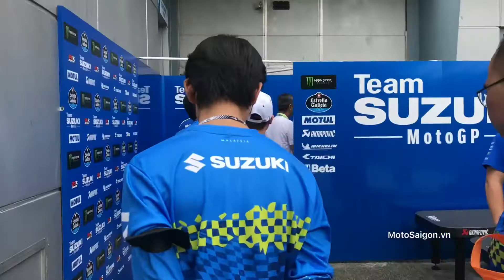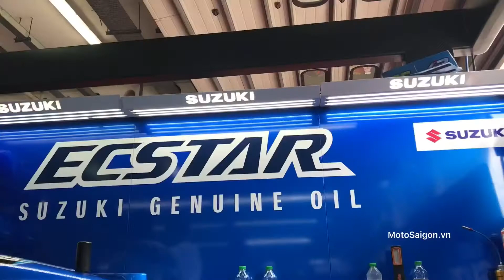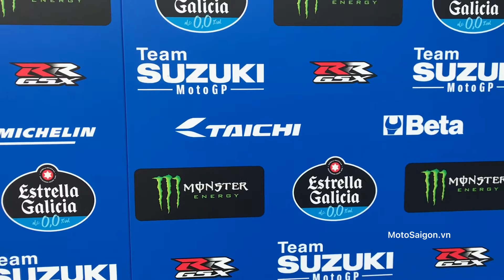Đột nhập Paddock soi 2 xe đua của đội Suzuki Ecstar MotoGP 2022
Cùng Motoworld Việt Nam, TAICHI Đột nhập Paddock soi 2 xe đua của đội Suzuki Ecstar MotoGP 2022 tại Trường đua Sepang, Malaysia.

Chuyên mục cập nhật, đánh giá xe và review các dòng xe máy, xe mô tô PKL